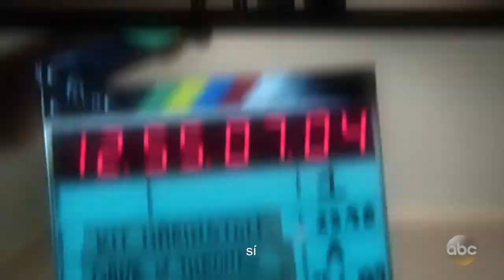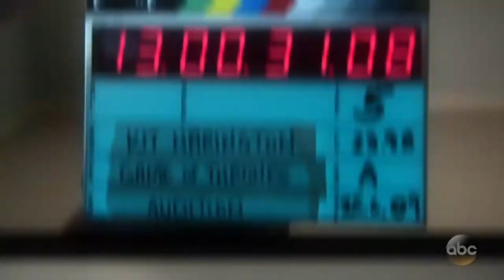Kit Harington Audición Game of Thrones XD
DESDE EL SHOW DE JIMMY KIMMEL... EL CASTING SECRETO DE KIT HARINGTON!!
Kit Harington is known for playing Jon Snow on 'Game of Thrones,' but that wasn't the only part Kit was in the running for. He actually auditioned for a couple of other characters on 'Game of Thrones' and we got the exclusive never-before-seen screen tests.